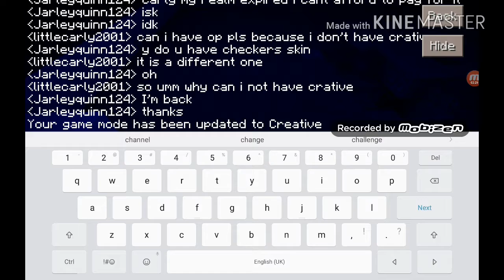Just a short video ok and also thank you for 274 subscribers